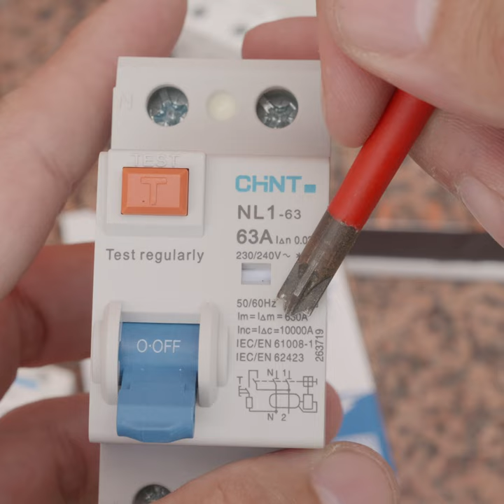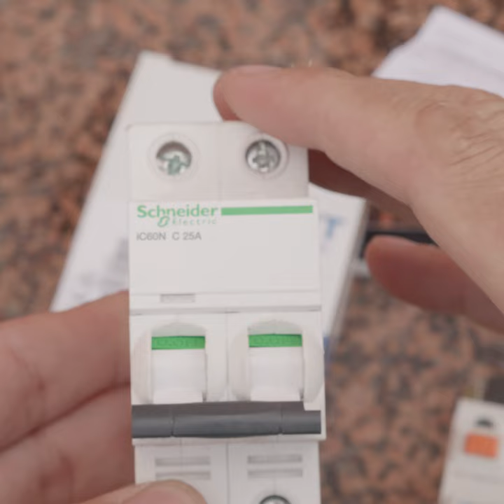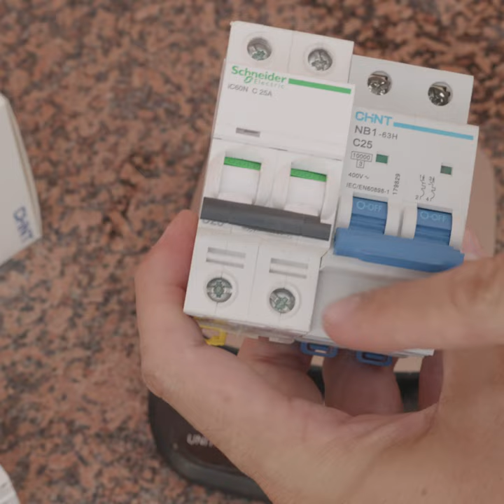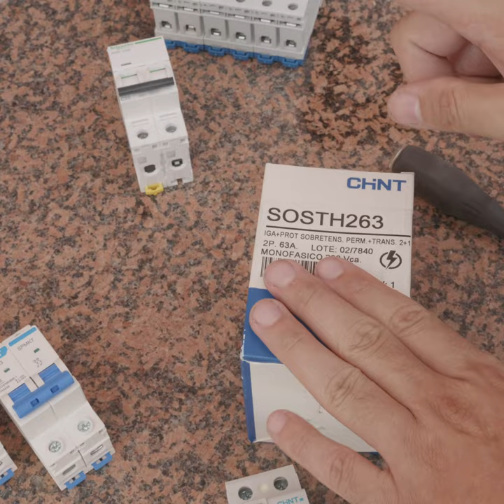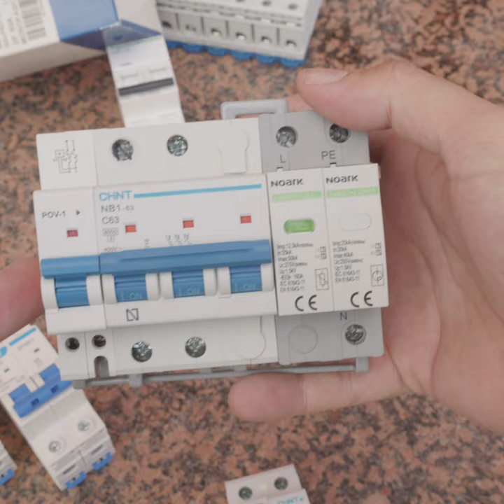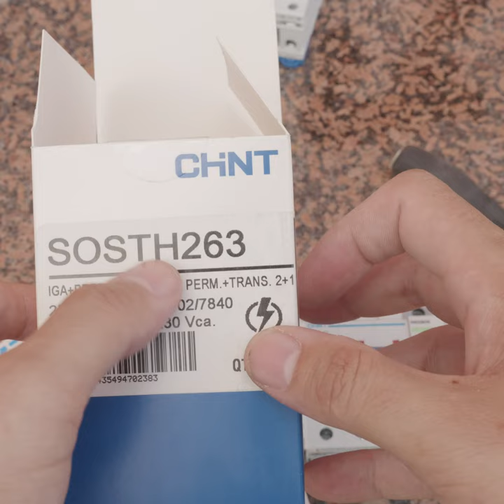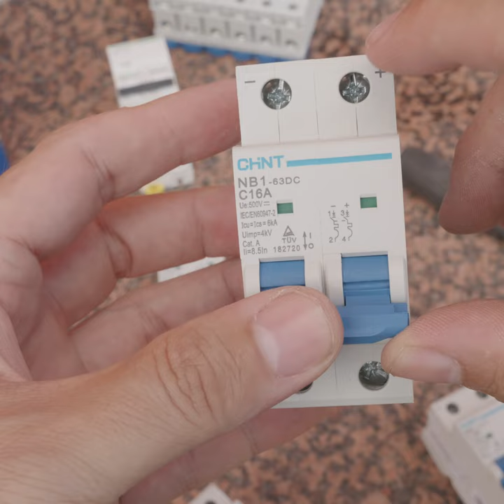Doy el salto a CHINT